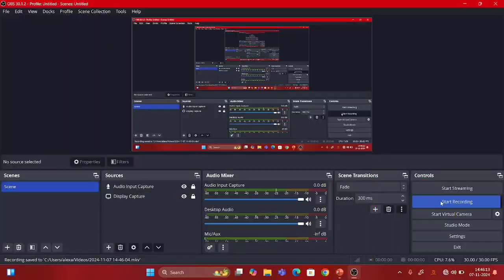Ratio and Proportion (ଅନୁପାତ ଓ ସମାନୁପାତ) Part-3 9th Class Maths Chapter-6 in odia || Basic concepts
A ratio is an ordered pair of numbers a and b, written a / b where b does not equal 0. A proportion is an equation in which two ratios are set equal to each other. For example, if there is 1 boy and 3 girls you could write the ratio as: 1:3 (for every one boy there are 3 girls).

Proportion is a mathematical comparison between two numbers. According to proportion, if two sets of given numbers are increasing or decreasing in the same ratio, then the ratios are said to be directly proportional to each other. Proportions are denoted using the symbol '::' or '='.

Ratio and Proportion are explained majorly based on fractions. When a fraction is represented in the form of a:b, then it is a ratio whereas a proportion states that two ratios are equal. Here, a and b are any two integers. Sometimes, students get confused with the concept of ratio and proportion.